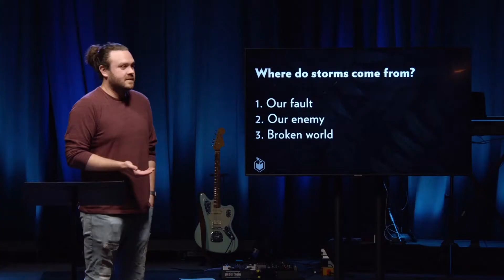Turning Seas Into Highways I Michael Amatuzzo I Genesis Church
After feeding 5,000 on the hillside, Jesus and His disciples needed to get away. But the disciples ended up in a storm in the middle of a lake. Ever wonder why we end in storms? In today's passage, we'll learn why Jesus lets us experience storms in our lives and how our faith can play a big part in our reaction to them.